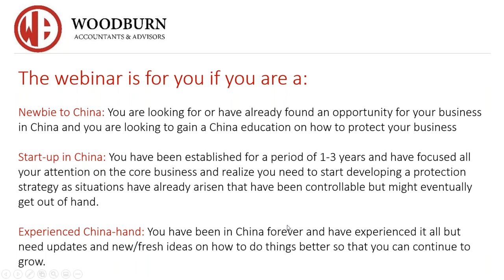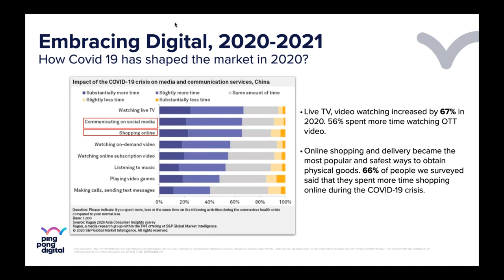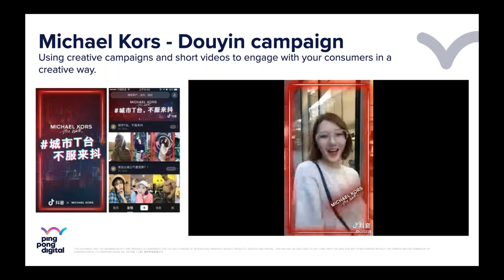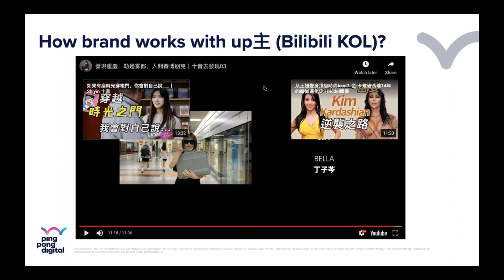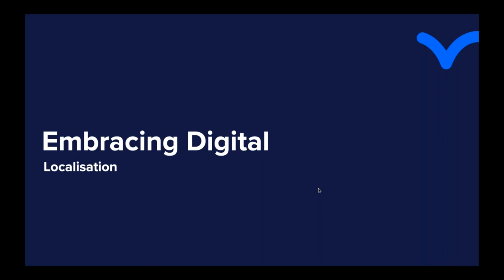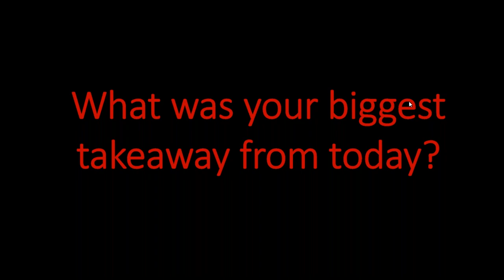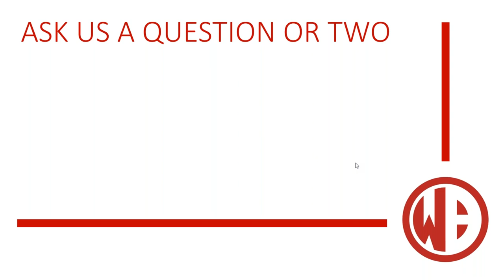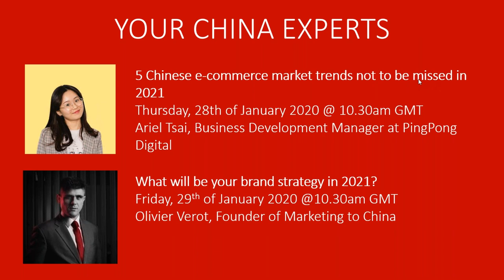5 Chinese e commerce market trends not to be missed in 2021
Our guest speaker - Ariel Tsai, Business Development Manager at PingPong Digital - has provided us with great insight into 5 marketing trends for eCommerce success. There is no doubt that the pandemic has brought some radical changes to our lives in 2020. As offline businesses being heavily affected, more and more businesses have shifted their focus online. With China leading the rapid recovery of Covid-19, the Chinese market has reacted to it in a spontaneous way. In this webinar we will wrap up some market trends we have seen in 2020 and map up some potential market trends for 2021.